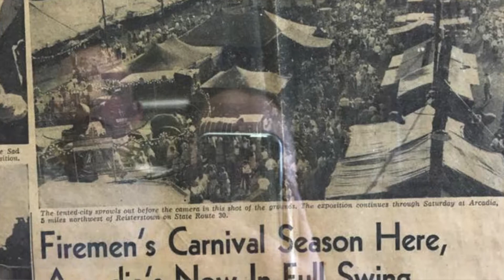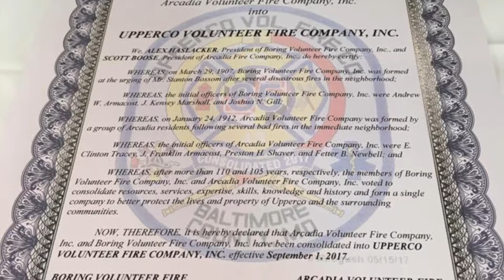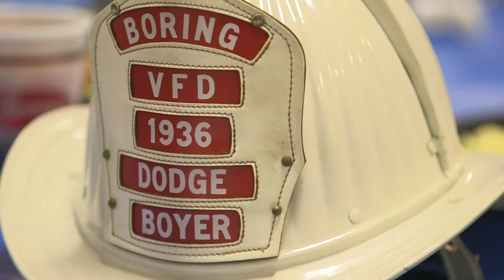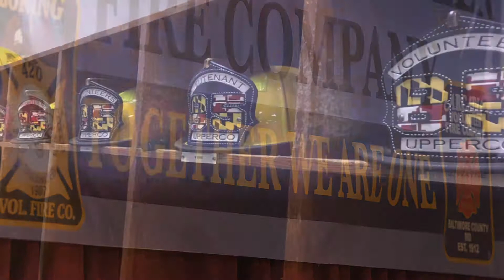Upperco Volunteer Fire Company - Consolidation Ceremony